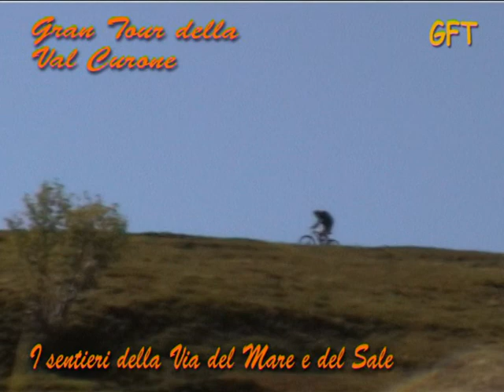SecondoTour MTB Val Curone clip3di3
Gran Tour MTB  della Val Curone I sentieri della Via del Mare e del Sale Oltrepò Pavese